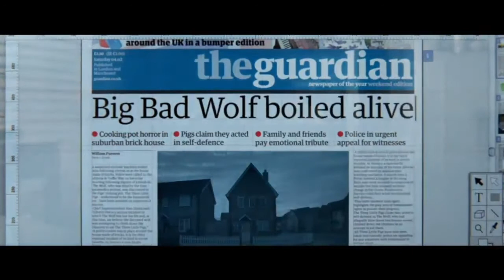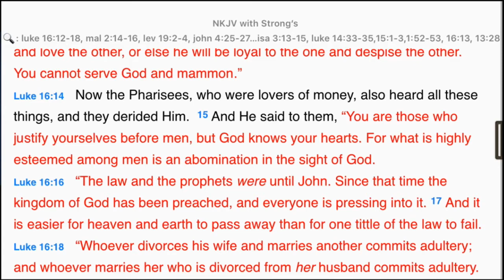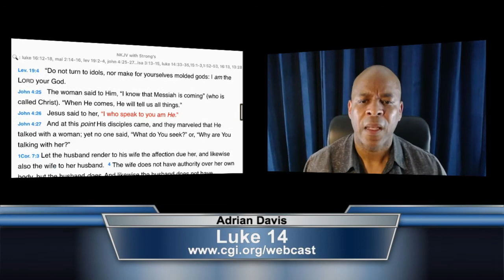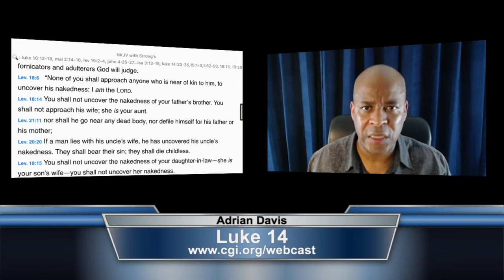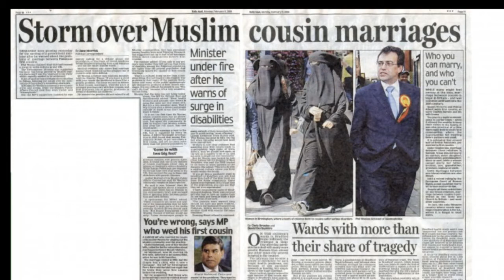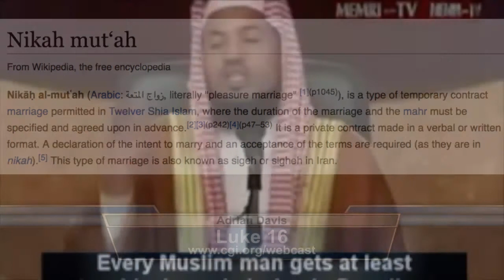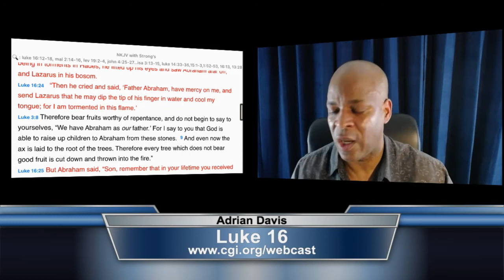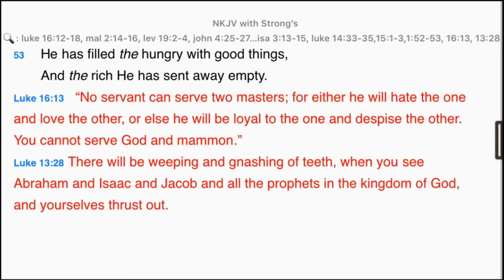Luke: The Good News of The Kingdom of God (Part 20) - Adrian Davis